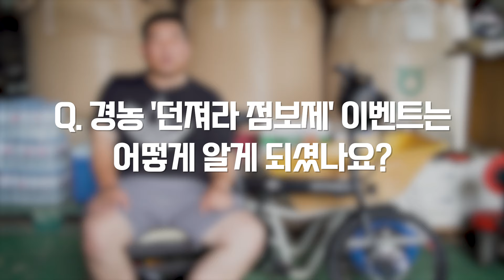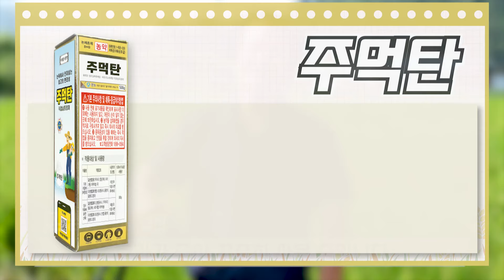경농 점보제 이벤트 1등 전기자전거 전달 이야기! +논 잡초 방제 꿀팁까지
⭐농사온에어 구독 이벤트 참여하고 선물 받아가세요!

[ 영상 안내 ]
00:00 인트로
00:14 경농 점보제를 어떻게 알게 되셨나요?
00:28 1등 당첨 소감이 어떠세요?
00:43 점보제 선택 기준이 궁금해요
01:46 경농 점보제의 가장 큰 강점은?
02:20 점보제 사용시 좋은 점
02:36 경농 점보제 사용을 고민중엔 농가에 조언한마디
03:15 마무리

[ 알짜 농사 정보 무료 구독 ]